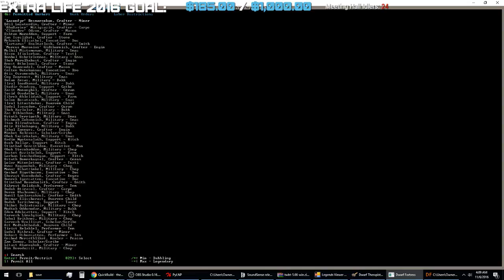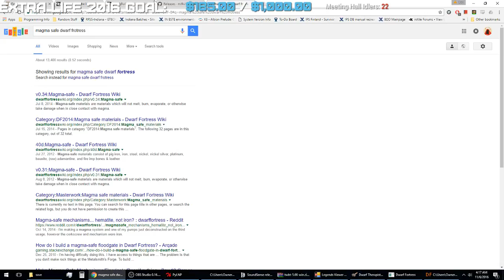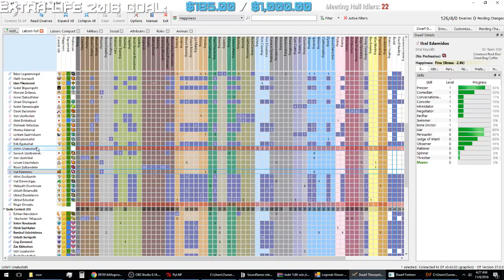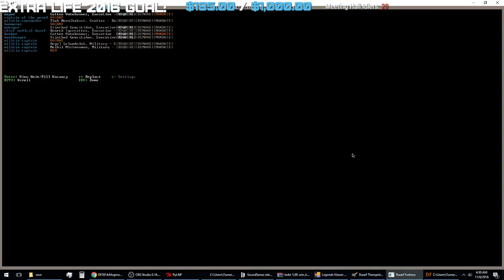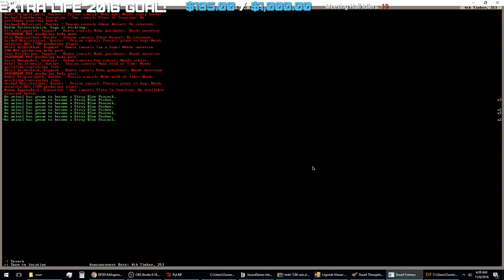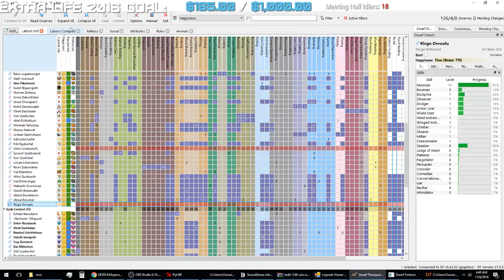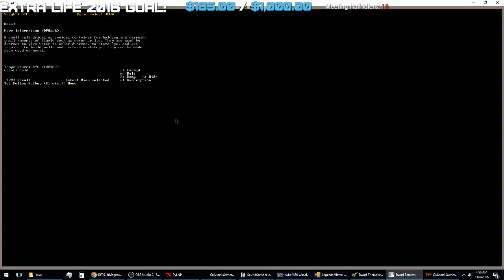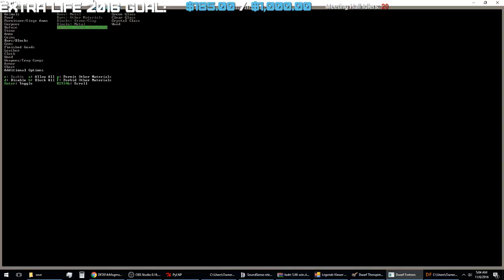Extra Life 2016 Stream Part 22